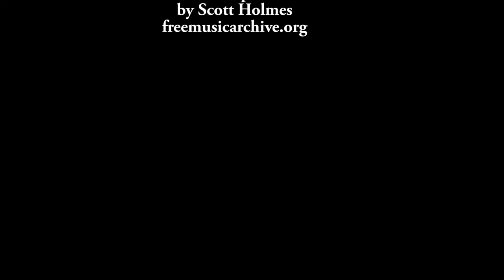Chris Carr, Kitchener Centre May 23 2018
Meet the Candidates Kitchener Centre - This is not a debate!

We have brought together all Kitchener Centre candidates in conversation about housing, environment, healthcare, income security and democratic reform. People wanted to see how candidates responded to what was said and to the issues raised.